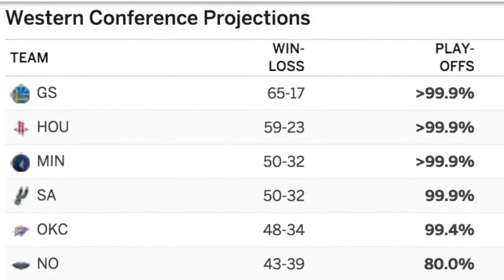A look behind the Cavaliers' January freeze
John Kosich takes a look this year's January freeze by the Cavaliers